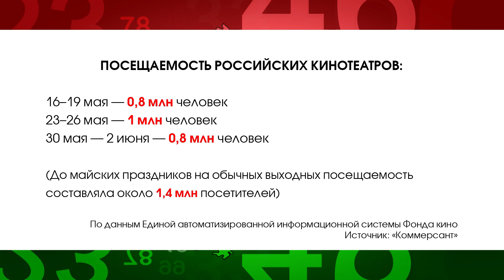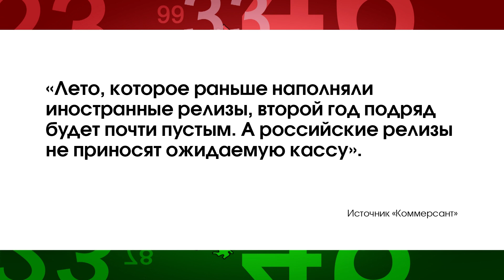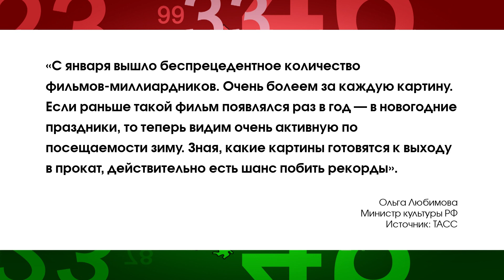Российским кинотеатрам не хватает зрителей. В фокусе событий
Посещаемость кинотеатров так и не восстановилась после майских праздников.